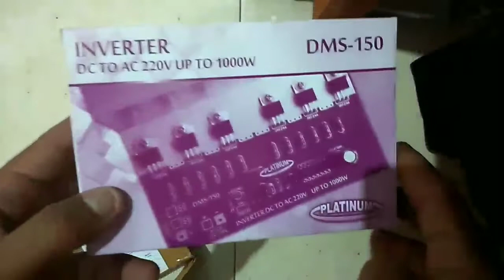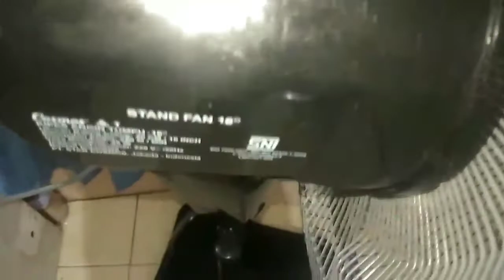Cara Membuat inverter 12v to 220v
Membuat inverter dc to ac dengan rakitan sederhana,rakitan bertujuan menaikan voltase dari 12v dc menjadi 220 ac mengunakan pembangit listrik tenaga surya
untuk kit inverter mengunakan dms 150 belum suport pure sine wave
Disini saya masih belajar,untuk kritik dan saran teman-teman silahkan komen di kolom komentar ya terima kasih membuat inverter 12v to 220v
membuat inverter sendiri dc 12v to ac 220v 1000w